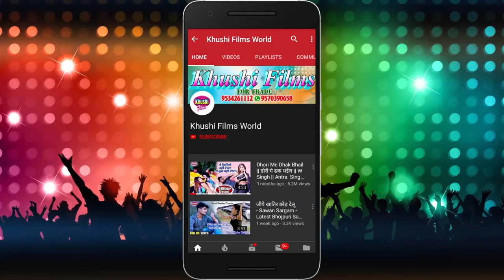सुपरफास्ट जोगिरा सा रा रा रा - Holi Song 2020 - Ajit Akela - Khushi Films World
- Khushi Films World

► Album :- सुपरफास्ट जोगिरा सा रा रा रा
► Song :- सुपरफास्ट जोगिरा सा रा रा रा
► Singer :- Ajit Akela
► Lyrics :- Ajit Akela